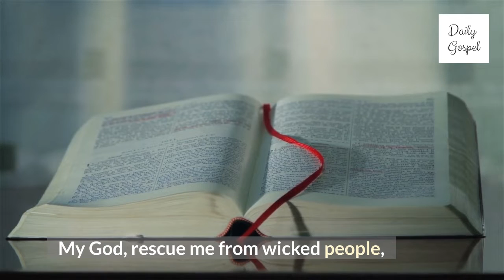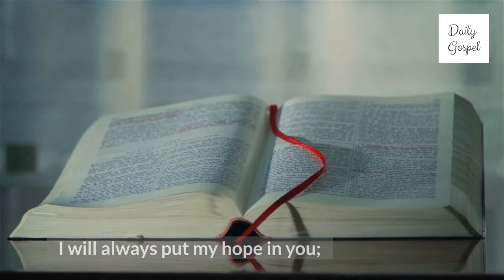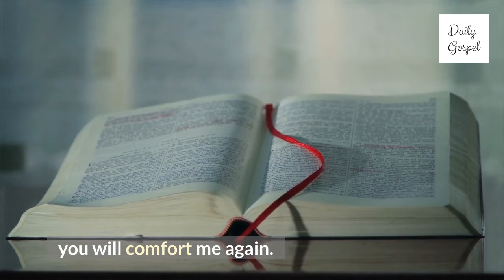PSALM 71 The Prayer of an Elderly Person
Lord, I have come to you for protection;
never let me be defeated!
Because you are righteous, help me and rescue me.
Listen to me and save me!
Be my secure shelter
and a strong fortress to protect me;
you are my refuge and defense.
My God, rescue me from wicked people,
from the power of cruel and evil people.
Sovereign Lord, I put my hope in you;
I have trusted in you since I was young.
I have relied on you all my life;
you have protected me since the day I was born.
I will always praise you.
My life has been an example to many,
because you have been my strong defender.
All day long I praise you
and proclaim your glory.
Do not reject me now that I am old;
do not abandon me now that I am feeble.
My enemies want to kill me;
they talk and plot against me.
They say, “God has abandoned him;
let's go after him and catch him;
there is no one to rescue him.”
Don't stay so far away, O God;
my God, hurry to my aid!
May those who attack me
be defeated and destroyed.
May those who try to hurt me
be shamed and disgraced.
I will always put my hope in you;
I will praise you more and more.
I will tell of your goodness;
all day long I will speak of your salvation,
though it is more than I can understand.
I will go in the strength of the Lord God;
I will proclaim your goodness, yours alone.
You have taught me ever since I was young,
and I still tell of your wonderful acts.
Now that I am old and my hair is gray,
do not abandon me, O God!
Be with me while I proclaim your power and might
to all generations to come.
Your righteousness, God, reaches the skies.
You have done great things;
there is no one like you.
You have sent troubles and suffering on me,
but you will restore my strength;
you will keep me from the grave.
You will make me greater than ever;
you will comfort me again.
I will indeed praise you with the harp;
I will praise your faithfulness, my God.
On my harp I will play hymns to you,
the Holy One of Israel.
I will shout for joy as I play for you;
with my whole being I will sing
because you have saved me.
I will speak of your righteousness all day long,
because those who tried to harm me
have been defeated and disgraced.

Scripture taken from the Bible Context from the Good News Translation (GNT)

psalm 71
psalm 71 – prayer for old age
psalm 71 song
prayer videos
secret power in prayer
true prayer